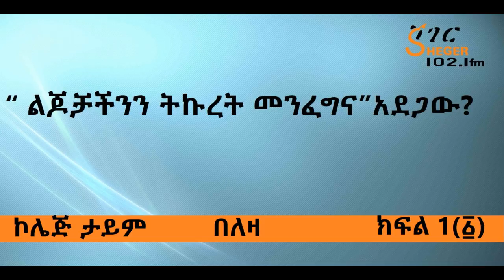College Time“ ልጆቻችንን ትኩረት መንፈግና”አደጋው?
College Time“ ልጆቻችንን ትኩረት መንፈግና”አደጋው? በለዛ -ShegerFm102.1